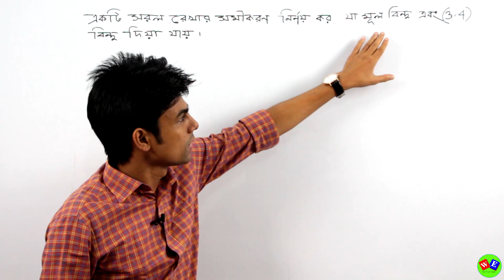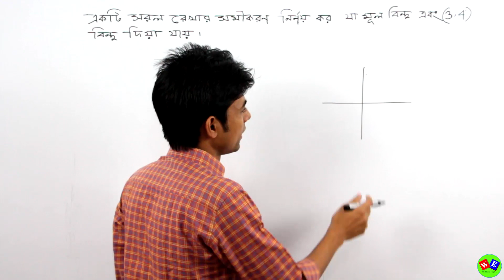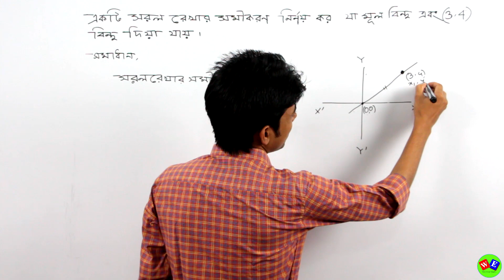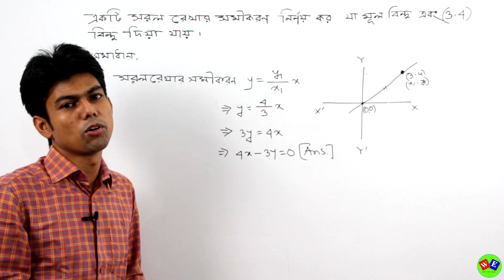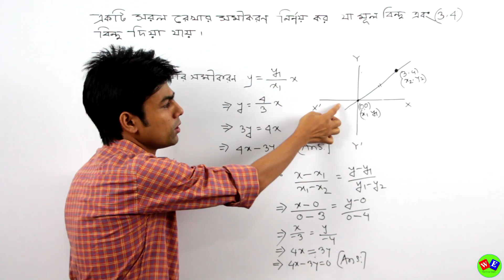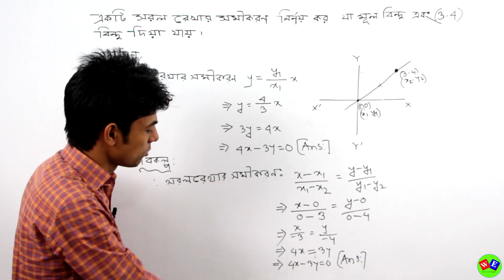সরলরেখা । অধ্যায়-3.5। (পর্ব-03)। DUET Admission। জ্যামিতি । Geometry।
বিষয় : সরলরেখা । অধ্যায়-3.5। (পর্ব-03)। DUET Admission। জ্যামিতি । Geometry।